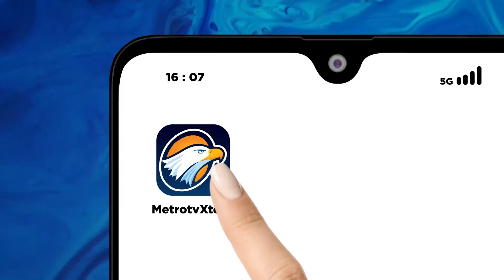Kapolri Bakal Pecat Anggota Terlibat Judol!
MetroTV, Kapolri Jenderal Listyo Sigit Prabowo memastikan akan menindak tegas anggota yang terlibat judol. Sanksi yang diberikan hingga pemecatan atau Pemberhentian Tidak Dengan Hormat, PTDH. Kapolri mengatakan, jajarannya telah bergerak memberantas judol mulai dari kegiatan yang bersifat preemtif, preventif hingga penegakan hukum.